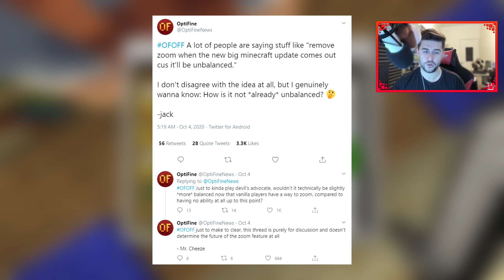Crystal Ore & Copper Ore will craft Telescopes in Minecraft 1.17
What other abilities should amethyst Ore & Copper Ore do?

Today in this Minecraft Caves & Cliffs video I wanted to focus on the new ores coming to 1.17 and what they do. The Ores confirmed so far will be used to created an optifine type zoom for a telescope + block design and weathering.

- ECKOSOLDIER
- LIVERPOOL
- L23 0XQ